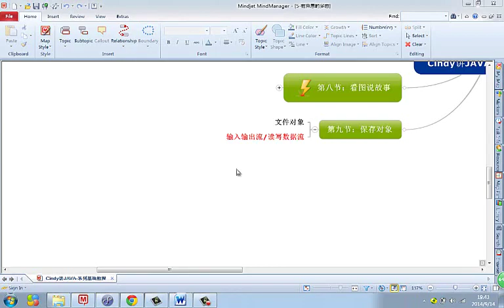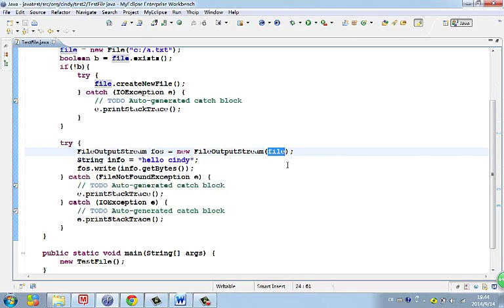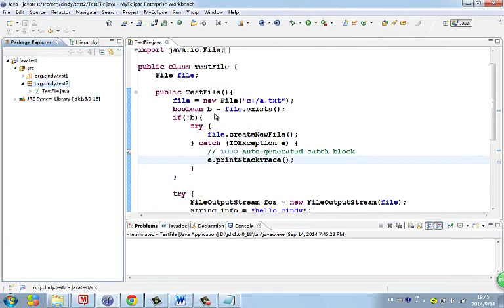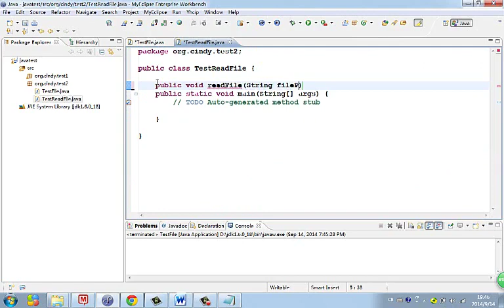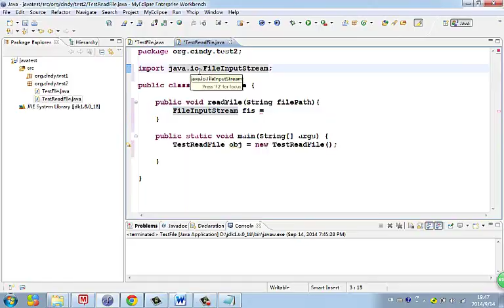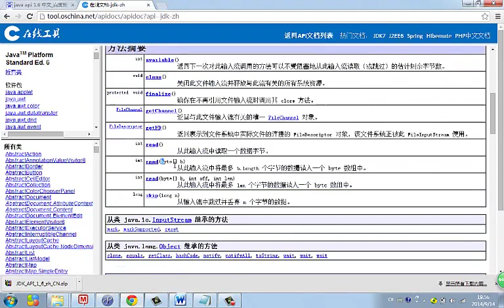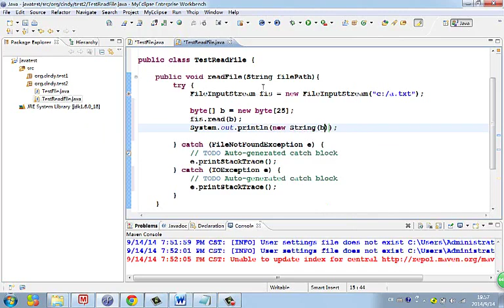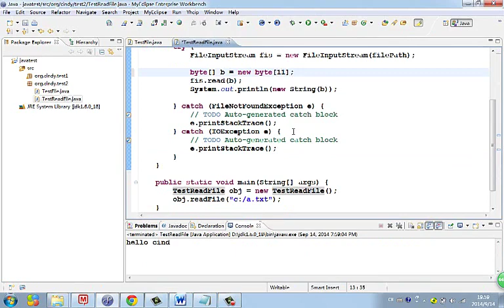Java 语言基础 54 输入输出流二 fileinputstream